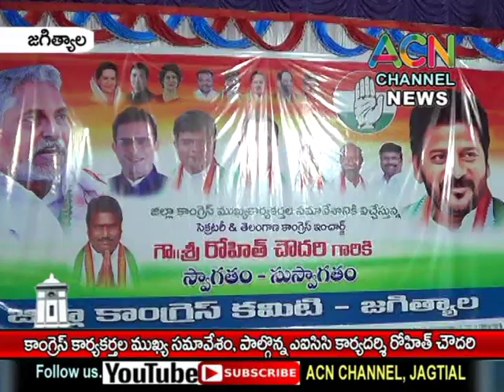జగిత్యాల జిల్లా కాంగ్రెస్ పార్టీ ముఖ్య కార్యకర్తల సమావేశం, పాల్గొన్న AICC కార్యదర్శి రోహిత్ చౌదరి